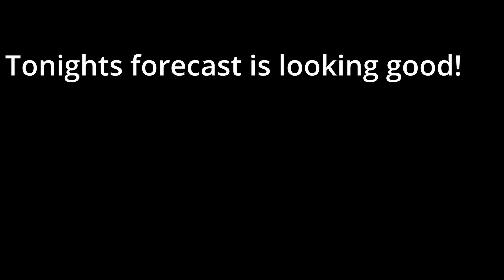GoPro Hero 11 Star Trails with Northern Lights Fairbanks Alaska 2/26/2023 (with red aurora)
In this mesmerizing spectacle, we are treated to a glimpse of the grandeur and fascination of the nocturnal expanse. With the aid of a promising auroral forecast, unclouded skies, and a Go Pro Hero 11 programmed to capture the motion of the stars, we are gifted a breathtaking vista of the Aurora Borealis. As the North Star reigns over the top right corner of the frame, the greenish glow of the Northern Lights erupts, pirouetting and twinkling against the rotating constellations. Perhaps even shades of purple embellish the firmament in this indelible showcase. It's a risky maneuver to leave the camera unattended, but tonight it has rewarded us with footage that truly astounds. The captivating allure of the North Star beckons us, tempting us to delve into the enigmas of the cosmos and leaving us entranced.